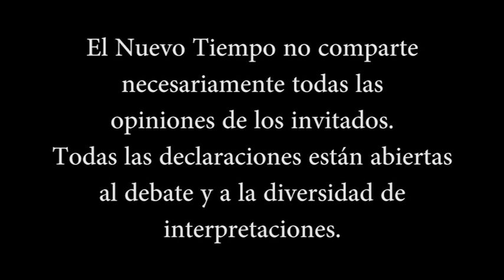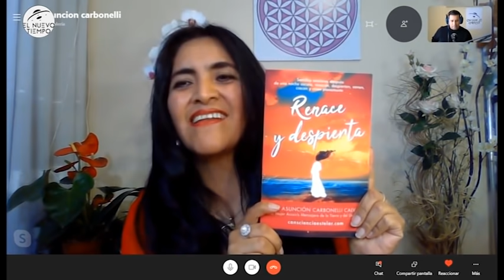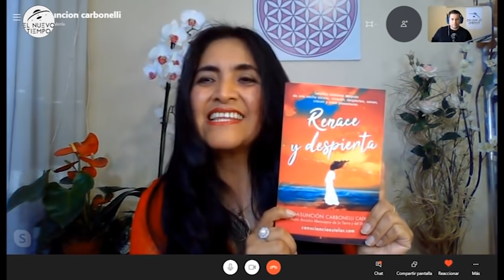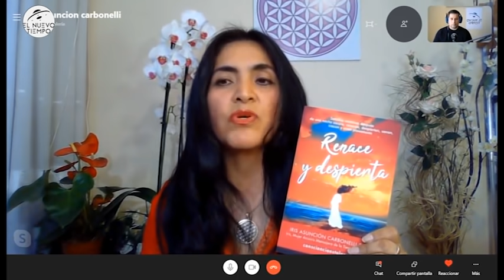"Me mostraron CIUDADES de LUZ junto a la Luna"